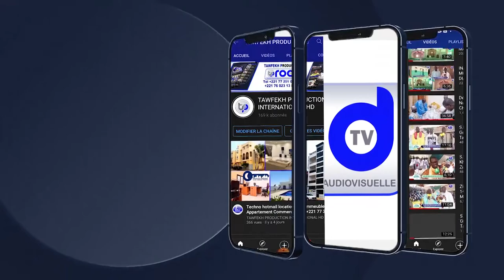CONFÉRENCE DE MAGAL DAROU KOSSO 1444 H 2022